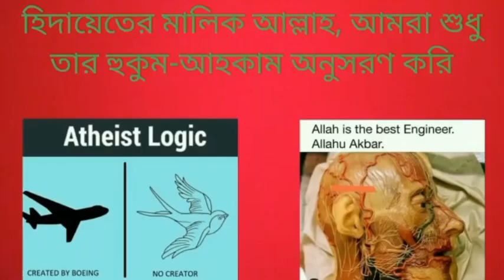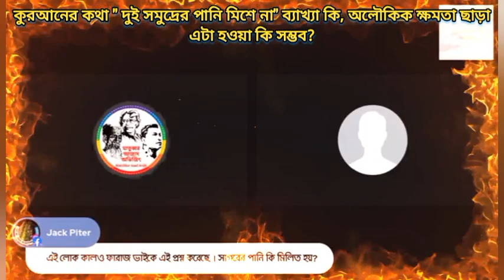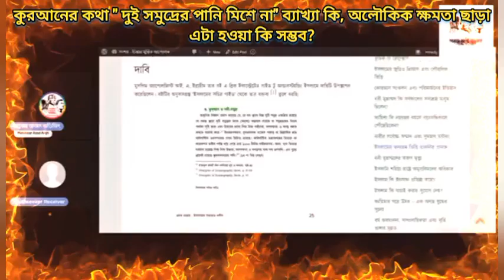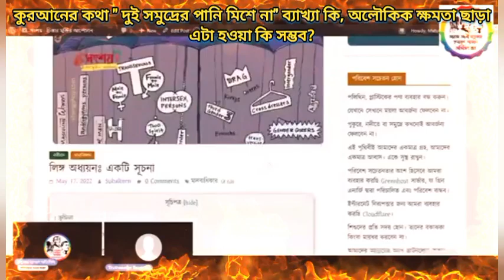কুরআনের কথা " দুই সমূদ্রের পানি মিশে না", অলৌকিক ক্ষমতা ছাড়া কি এটা হওয়া সম্ভব?